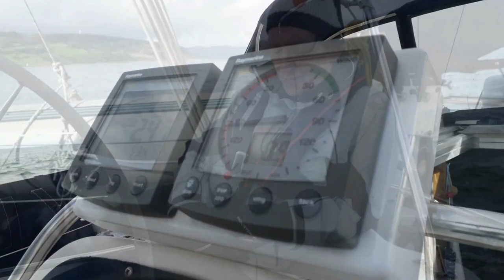Sailing Northern Ireland - Glenarm - Carrick - North Channel - Ep. 156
If everything went to plan, it would be a trip rather than an adventure... and it definitely did not go to plan.

Coffee Jar ---

About us

Follow us

Francis Preve - Classique
Bird Creek - Bitters at the Saloon
Tracktribe - Longer Distance